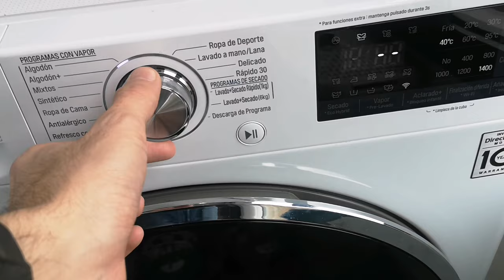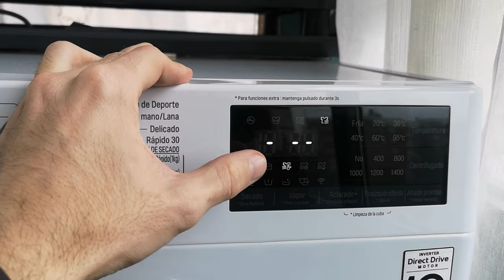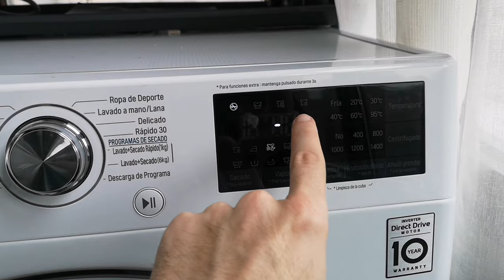🚩¿CÓMO SECAR ROPA en LAVASECADORA LG? Yo te enseño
►►► Compra este producto

►Danos un Like para ayudarnos.

¡Bienvenidos al mundo de la secadora LG! Si está buscando una secadora de alta calidad que le brinde comodidad, eficiencia y conveniencia, está en el lugar correcto.

La secadora LG es una de las más avanzadas en el mercado, con características únicas que la hacen destacar entre las demás. Con su tecnología de vanguardia, la secadora LG ofrece un rendimiento superior, ahorro de tiempo y energía, y una amplia gama de opciones para adaptarse a sus necesidades.

Una de las características más impresionantes de la secadora LG es su sistema de detección de humedad, que le permite secar su ropa de manera eficiente y evita el sobresecado. Además, cuenta con una amplia selección de programas de secado, desde el secado rápido hasta el secado delicado para prendas sensibles.

La secadora LG también es fácil de usar, con un panel de control intuitivo y una pantalla LED que le permite ver el tiempo restante y los ajustes de secado. Además, su tamaño y diseño compacto la hacen perfecta para hogares de tamaño mediano y pequeño.

En cuanto al mantenimiento, la secadora LG es fácil de limpiar y cuenta con filtros de aire lavables que mantienen su rendimiento óptimo. Además, su construcción duradera y su garantía de calidad le brindan la tranquilidad de saber que su inversión está protegida.

En resumen, si está buscando una secadora de alta calidad y tecnología avanzada, la secadora LG es una excelente opción.